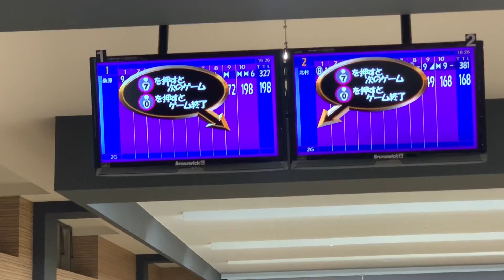イケーG・77才のガチンコ勝負、1ゲームマッチ！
名古屋より使者・北村太郎さん(左投げ) 同じボウル・STORM・ASTRO PHYSIX 対決が春日部ターキーボウルさんで実現した！ハウスコンディション45ｆで北村さんは練習通りの7枚落しの5枚出し！
イケーGは20枚通しの10枚出し！後半はレーンの読みが勝敗を分けた！